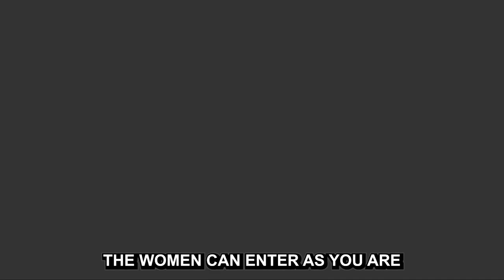Western Wall - Muro das lamentações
God’s Power is not limited by our problems

The Universal Church is ready to help you
Find out the closest location by getting in touch with us!

Get in touch with us:

Address: 2420 Dufferin Street, Toronto, M6E 3S8, Canada